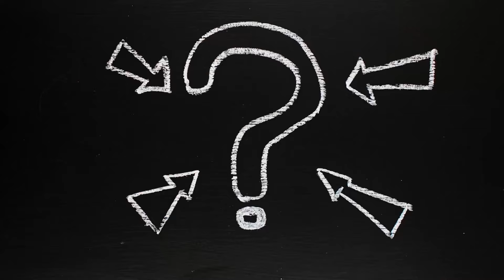Most Common Numbers in Roulette 🔴⚫️ Best Numbers To Play?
Ever wonder if there's a secret pattern to the numbers that frequently pop up on the roulette wheel? Join us as we delve into the myths, realities, and surprising history of the Most Common Numbers in Roulette. Whether you're a seasoned player or just curious about the game, this video is your gateway to understanding the allure of these numbers.